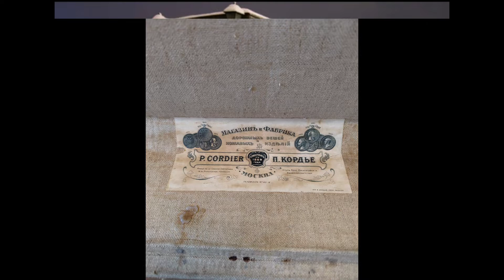Старинный дорожный сундук П. Кордье до 1917 года